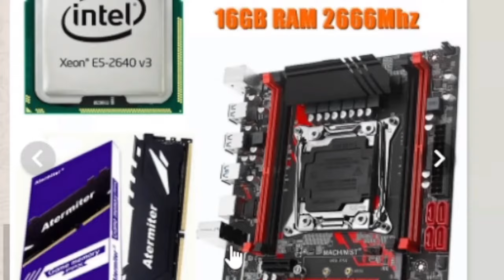DEAD CELLS - 10 MINUTOS ÉPICOS COM A KATANA